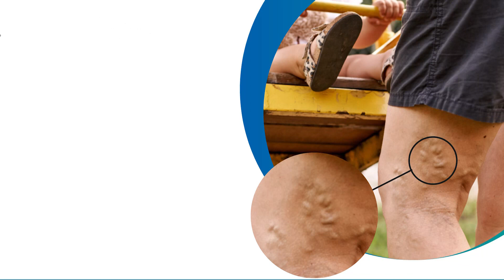பிரதமர் மோடி வலியுறுத்தல் | Pmmodi | Pmmodi speech | Budget Session